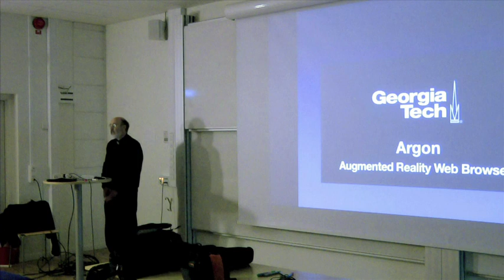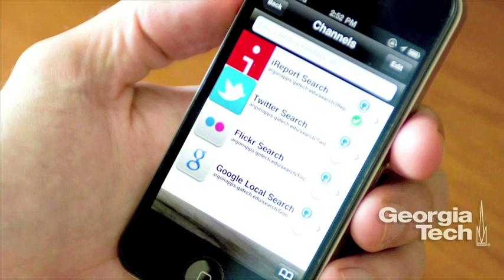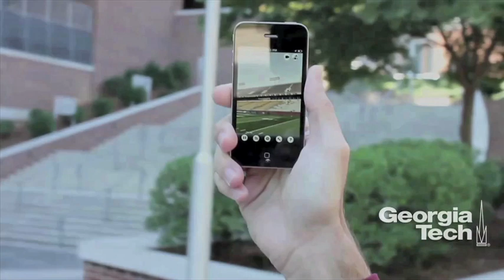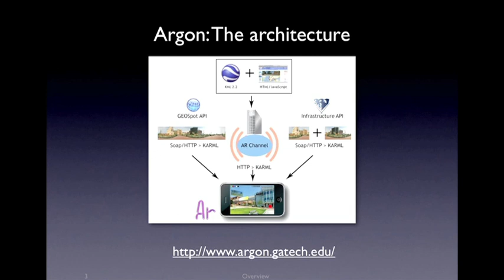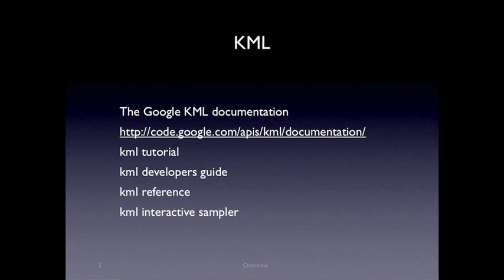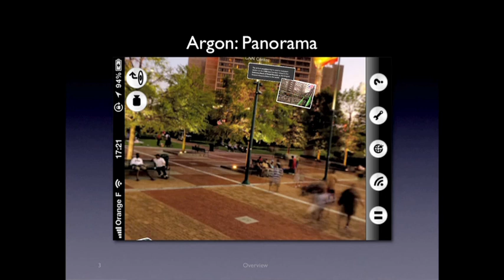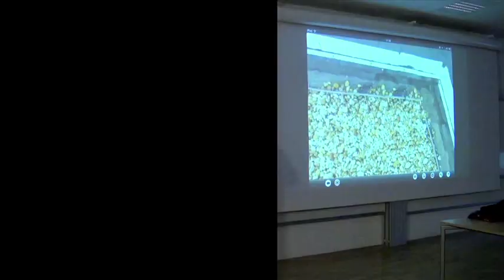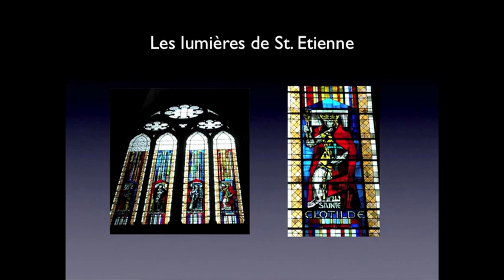Jay David Bolter- There, Not Here; about Augmented Reality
On video at the seminar. Professor Jay David Bolter of Georgia University of Technology.